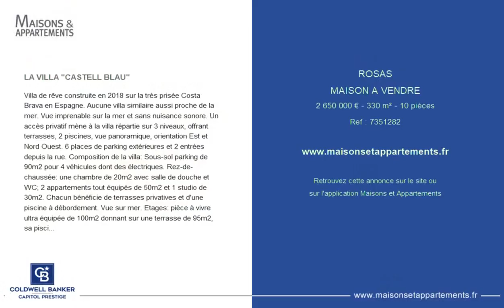ROSAS - MAISON A VENDRE - 2 650 000 € - 330 m² - 10 pièce(s)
Référence : 7351282

LA VILLA "CASTELL BLAU"

Villa de rêve construite en 2018 sur la très prisée Costa Brava en Espagne. Aucune villa similaire aussi proche de la mer. Vue imprenable sur la mer et sans nuisance sonore. Un accès privatif mène à la villa répartie sur 3 niveaux, offrant terrasses, 2 piscines, vue panoramique, orientation Est et Nord Ouest. 6 places de parking extérieures et 2 entrées depuis la rue. Composition de la villa: Sous-sol parking de 90m2 pour 4 véhicules dont des électriques. Rez-de-chaussée: une chambre de 20m2 avec salle de douche et WC; 2 appartements tout équipés de 50m2 et 1 studio de 30m2. Chacun bénéficie de terrasses privatives et d'une piscine à débordement. Vue sur mer. Etages: pièce à vivre ultra équipée de 100m2 donnant sur une terrasse de 95m2, sa piscine, sa pergola et son coin salon, une suite parentale tout confort. Au total 6 chambres, 7 salles d'eau. Ascenseur, climatisation, alarme intérieure et extérieure avec caméras, arrosage automatique, domotique, volets roulants, stores électriques, fibre optique, 2 buanderies. Jardin particulièrement soigné. En devenant propriétaire de cette propriété unique sur la Costa Brava, vous profiterez de bains de mer à toute heure dans la crique de Petites Canyelles et rentrerez vous rafraîchir sur les terrasses ensoleillées. Vous serez séduits par le confort, le calme, la proximité des plages et la vue sur les bateaux de pêcheurs naviguant vers les eaux poissonneuses de Montjoi et Joncols. Grand luxe à tous les niveaux. Dossier clients très sélectif.

Cette annonce vous est proposée par l'agence COLDWELL BANKER TOULOUSE

|2676280|